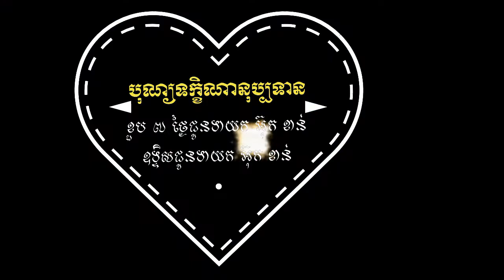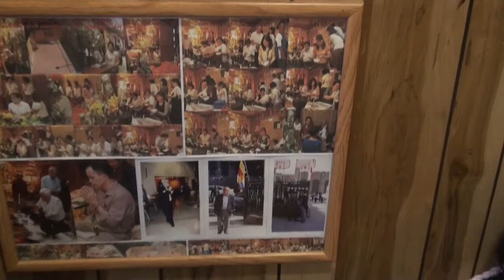ព្រះធម៌ទេសនា បុណ្យខួប ៧ ថ្ងៃជូនញោមោ អ៊ុក ខាន់ ៨ រោចខែផល្គុន ២៥៦១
ព្រឹកថ្ងៃអាទិត្យ ១៩ កុម្ភៈ ២០១៧ សូមអនុមោទនាត្រេកអរបុណ្យកុសលគ្រប់យ៉ាង សូមបានសុខចម្រើនគ្រប់ប្រការរៀងរហូត ។